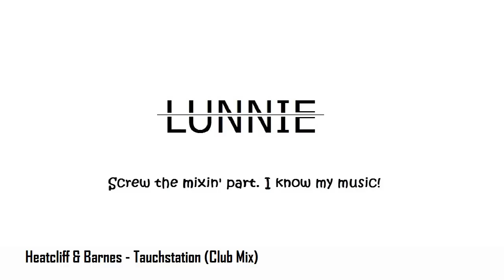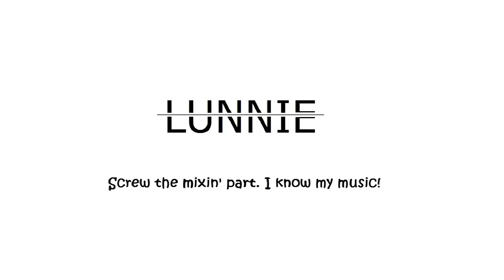Lunnie - House Electro 2012 (Bad mix good music) PART 2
Had to split the mix in two, cuz my time limit is 15min. :/

Tracklist:
1. Mike Bartley - Reach (Original Mix)
2. Heatcliff & Barnes - Tauchstation (Club Mix)
3. Ellie Goulding - Lights (Feenixpawl Bootleg)
4. Coldplay - Charlie Brown (Jacques Lu Cont Remix)
5. Classy Clubstars - Breakfree (Original Mix)
6. Chrizz Luvly & Marie Louise - Coming Home (Original Mix)